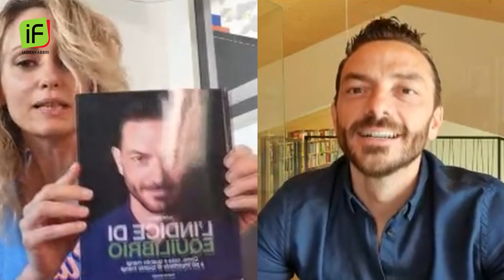DIRETTA INSTAGRAM CON JUSTINE MATTERA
Replica della diretta Instagram del 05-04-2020 con Justine Mattera
Segui il mio canale, 2 video a settimana su Nutrizione e Benessere

Leggi "L'Indice di Equilibrio":